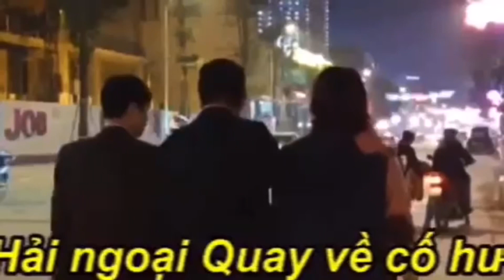770. 4/3: CĐ Việt ở Myanmar như thế nào trong ngày đẫm máu nhất khi cảnh sát bắn chết 37 người?